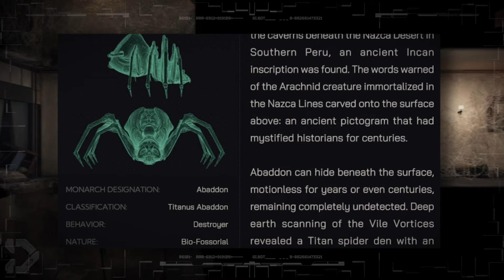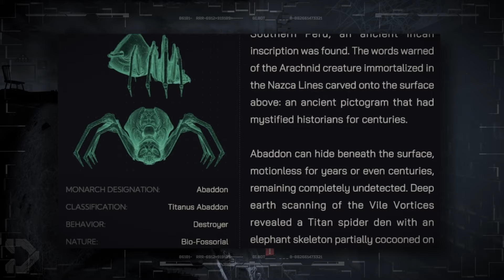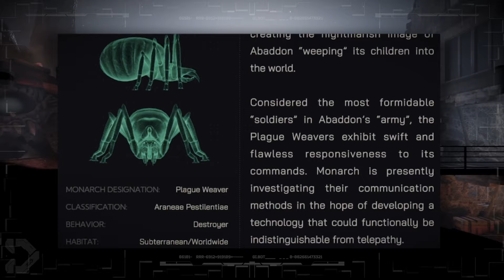The HORRIFYING Titanus Abaddon! - NEW Monster EXPLAINED (Animated)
This NEW Official monster in the MonsterVerse, Abaddon, is ready to take on Godzilla and Kong. Learn all there is to know about this beast so far in this monsterverse breakdown.